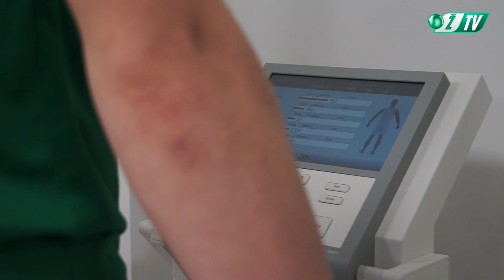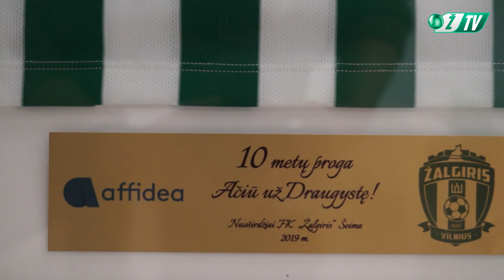„Žalgirio“ ir „Affidea“ draugystei – dešimt metų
Vilniaus „Žalgirio“ ir „Affidea Lietuva“ draugystė švenčia jau dešimties metų jubiliejų. Lapkričio mėnesį „Affidea“ atvėrė naujojo medicinos centro Vilniuje duris, o čia įsikūrė ir išskirtinė sporto medicinos, mokslo ir tyrimų laboratorija. Tai atveria dar daugiau galimybių, o tuo įsitikino Edvinas Gertmonas, Karolis Uzėla ir Gustas Jarusevičius.